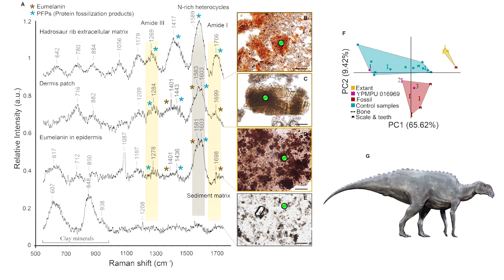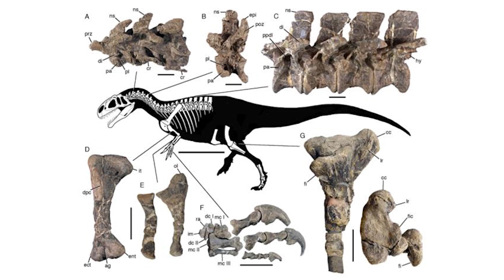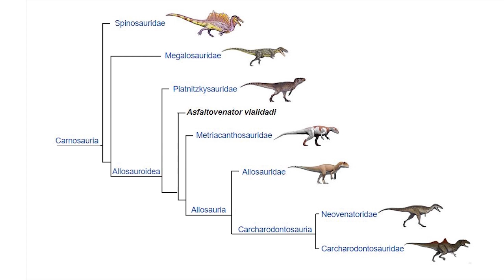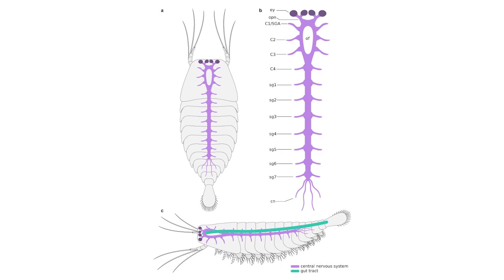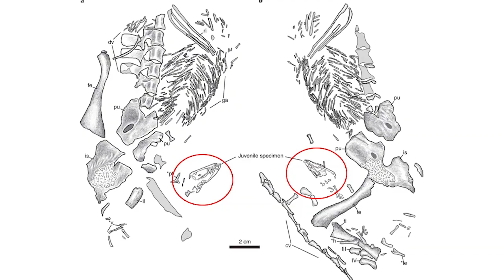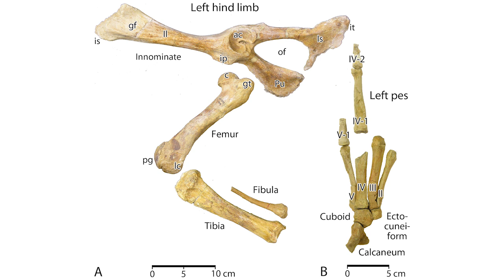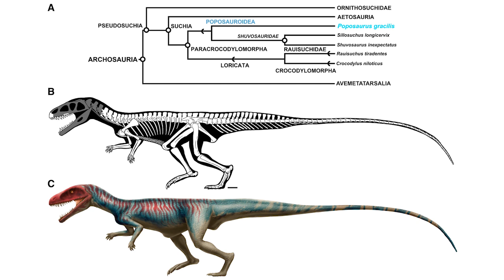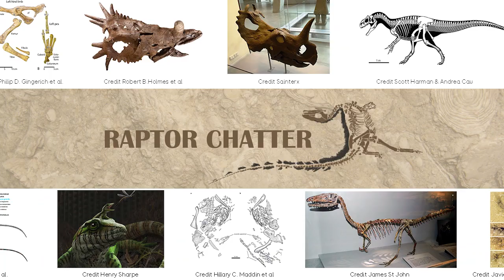New Fossils and Paleontology December 2019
00:20 Soft tissue and dino meat
01:41 Asfaltovenator
04:22 Brains
06:14 An non-symetric Styracosaurus
07:55 Oldest parental care
09:35 World’s oldest forest
11:07 Another intermediate whale
13:08 Poposaurus bone structure